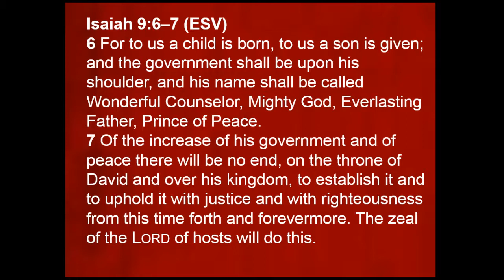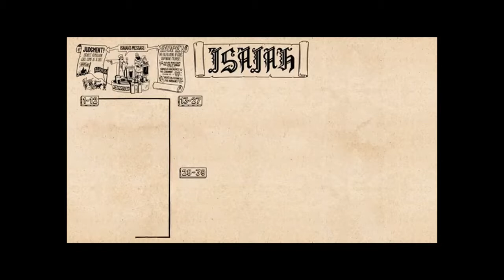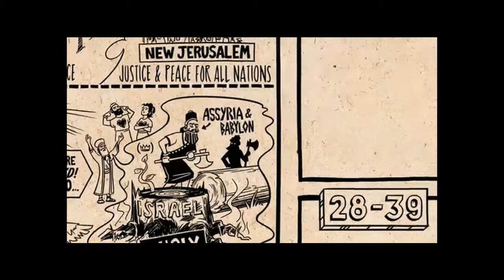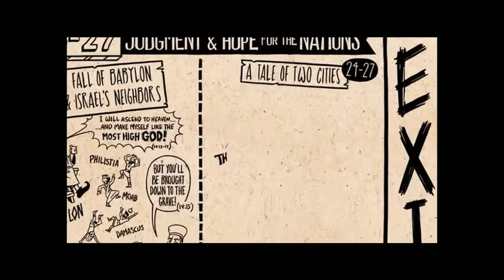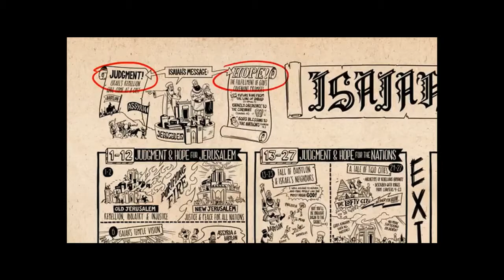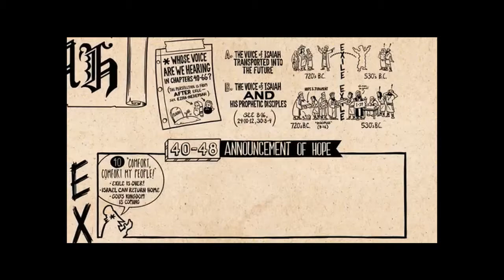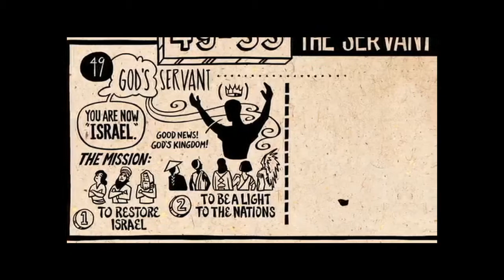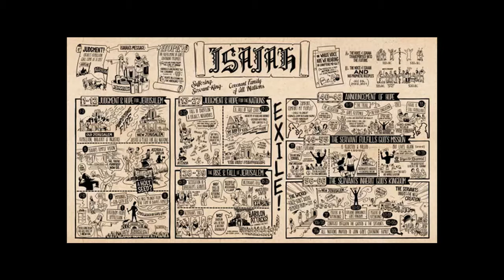Isaiah: The Mount Everest of Old Testament Prophecy